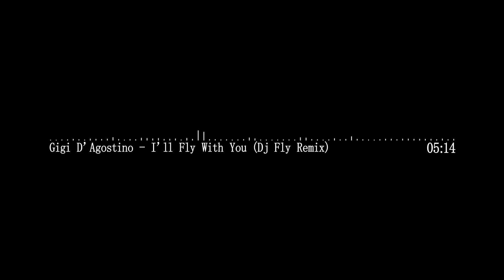Gigi D'Agostino - I'll Fly With You (Dj Fly Remix)